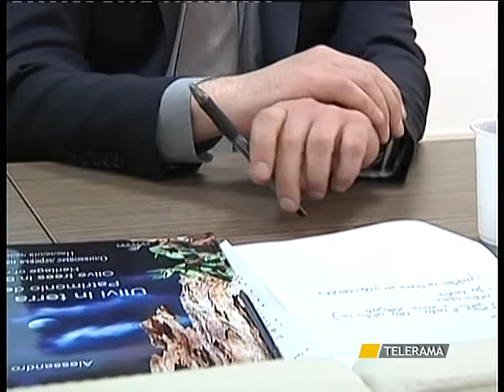EUROPA E NEOREGIONALISMO, LE RICETTE DI FERRAZZA PER USCIRE DALLA CRISI